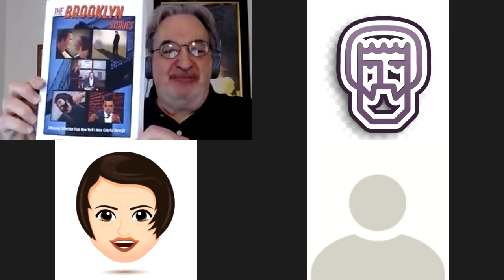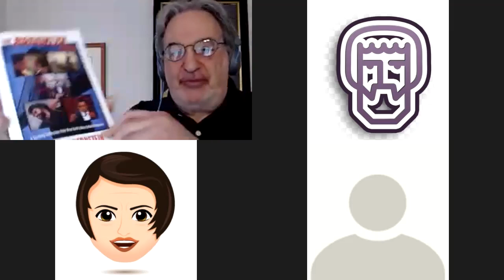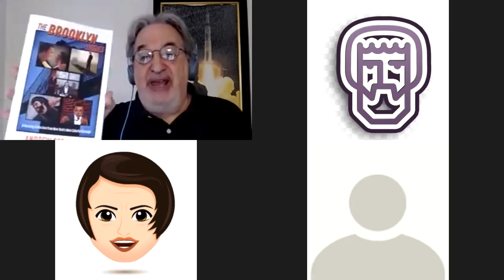Ayn Rand Fan Club Ep 18: Andrew Bernstein & Dave Goodman back in the Club talking Kyle Trial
Objectivist stalwart Andrew Bernstein returns to the Fan Club along with returning guest Dave Goodman. We have a very lively discussion of the Kyle Rittenhouse verdict and the implications for self-defense among other topics.